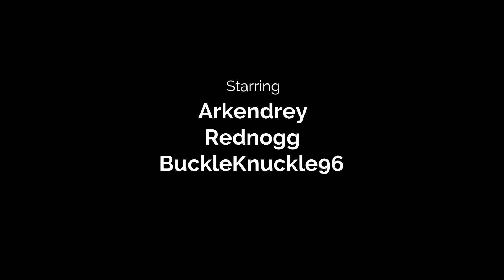Call of Duty Warzone 2.0 // CRZA 0086 (Clarenzia Squad - MRAP Drive By Barrage) (Event) (DMZ)